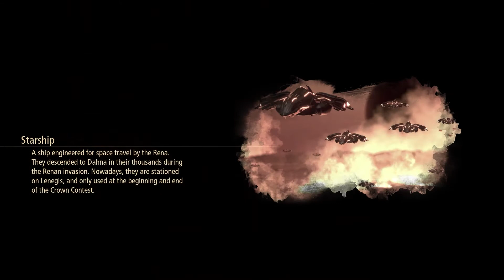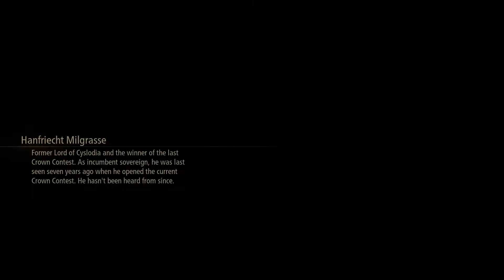Media Hunter Plays - Tales of Arise (PS4) Part 41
Our new goal is to reach Rena, in order to find a way to wipe out the dark energy residing in Shionne. But now...if you thought this game had been epic and a little odd, get ready for some mind-blowing stuff! Whether 'you' like what you see or not is another story.

Timestamps:
00:03:08 - Dohalim Takes Charge
00:12:30 - One's Own Master/Wiping the Slate
00:20:01 - The Red Women's Ambush
00:23:12 - Rena's True Form
00:26:56 - Unexpected Savior
00:28:20 - Lightening the Mood
00:29:08 - Built on a Lie/Keeping Calm
00:31:42 - Hevrekt-35 and the Truth About Rena
00:41:40 - Needing to Accept Reality
00:43:47 - People Aboard the Ship
00:45:04 - The Great Spirit's Mind Control
00:48:23 - Renans Were Actually...
00:51:55 - The Spirit Channeling Ceremony
00:54:46 - Our Whole World Turned Upside Down
00:56:57 - Finding One's Footing